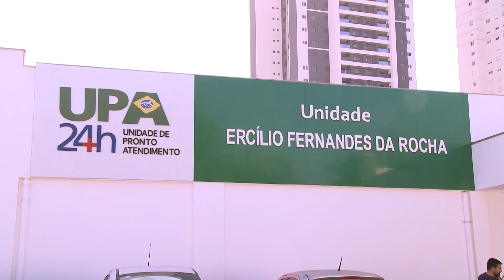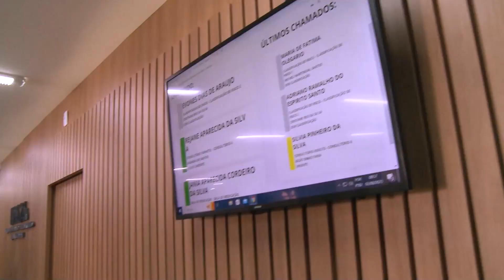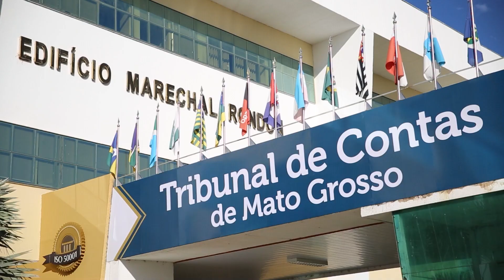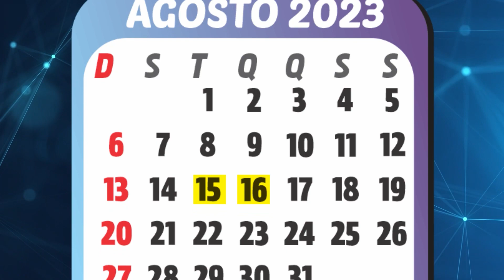Conselheiros do TCE visitam UPA Leblon e sugerem construção de nova UPA para atender o Grande Coxipó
- Contas de governo de 2022 de dois municípios são apreciadas pelo plenário da corte de contas mato-grossense